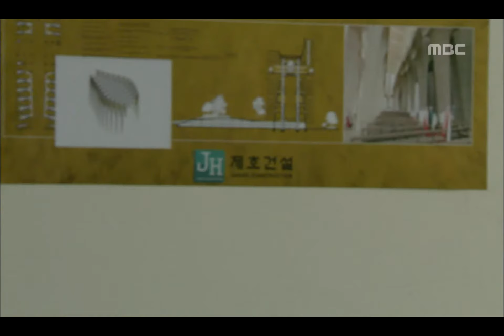Gloria, 33회, EP33, #06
공식 홈페이지 33회, EP33, 2010/12/04, MBC TV, Republic of Korea

뺑소니 교통 사고 당한 우현